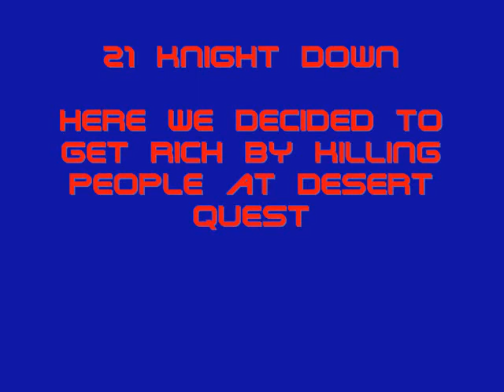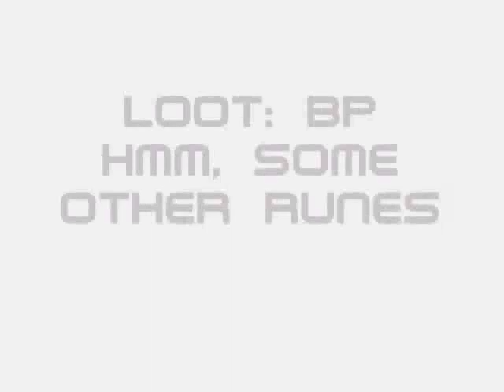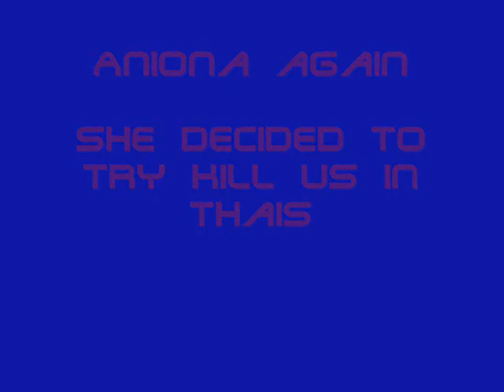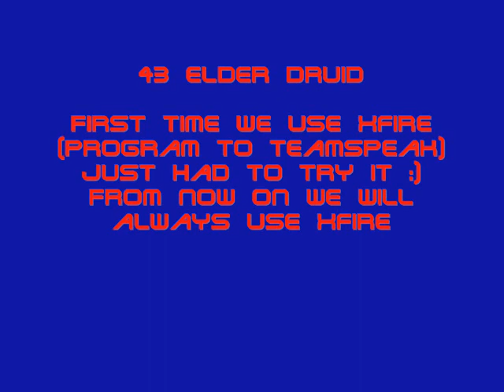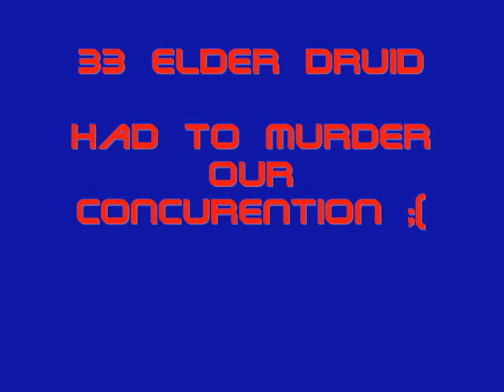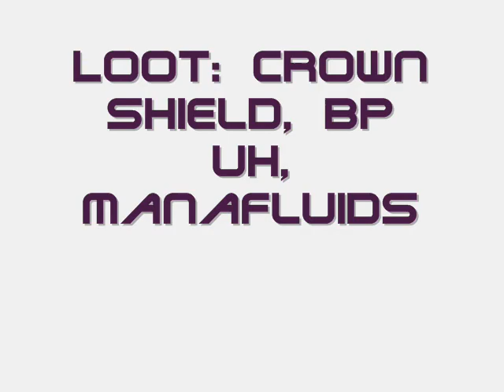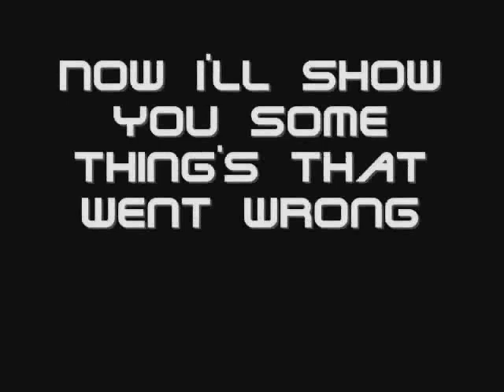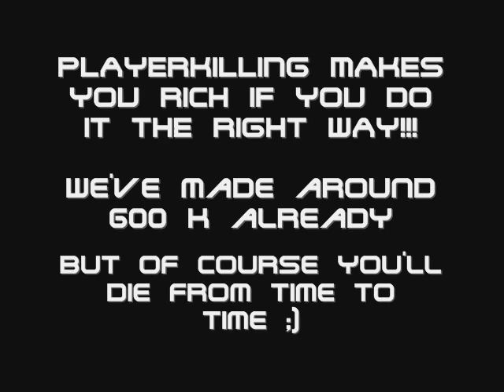noob pk amera 2006